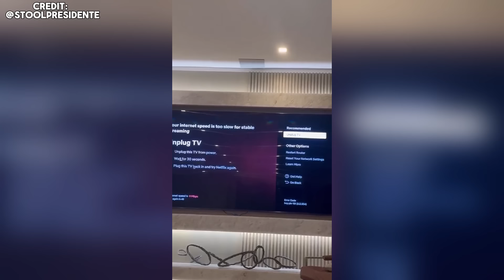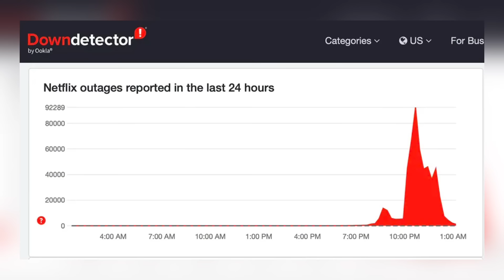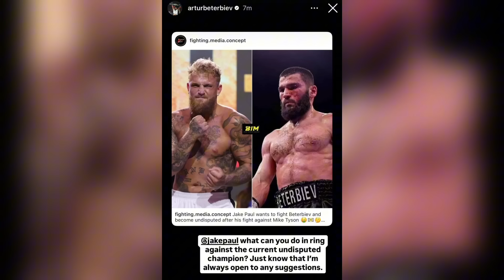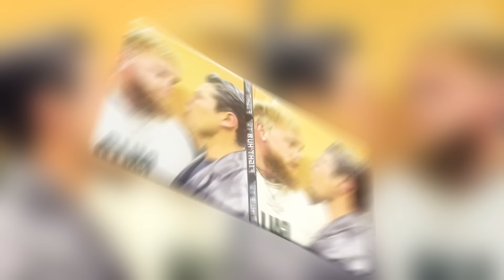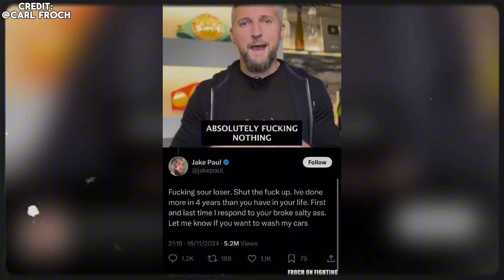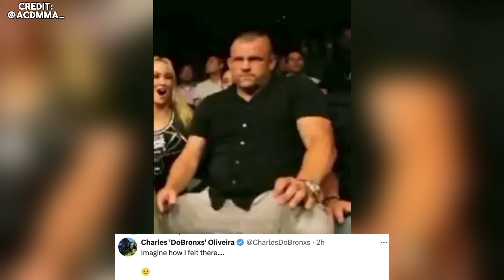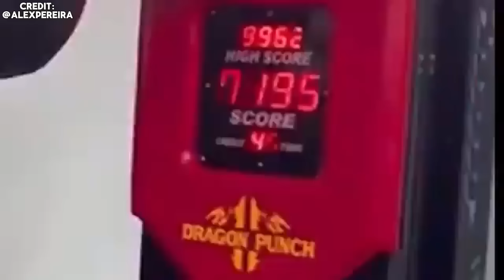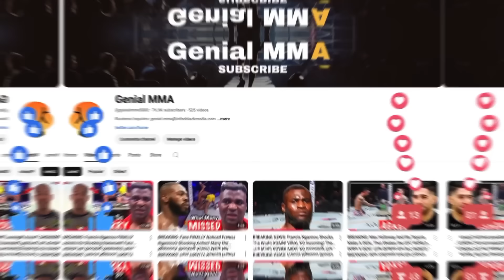BREAKING: Khabib Has BEGUN Preparing His CLOSEST For WAR! Tyson JUST Left Fans In TOTAL SHOCK!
In today's video. Khabib Nurmagomedov seems to be gearing up for battle, gathering his "troops". Netflix is in hot water, facing a $50 million class-action lawsuit over streaming issues during the Jake Paul vs. Mike Tyson fight. Alex Pereira's visit to South Korea has stirred up quite the excitement among local fans. Plus, Alexander Volkanovski has made a bold statement—he's ready to fight for the title next. Henry Cejudo goes off on Dominick CruzWhat's really going on here? Stick around as we dive into all these stories and more interesting news from the fight world.